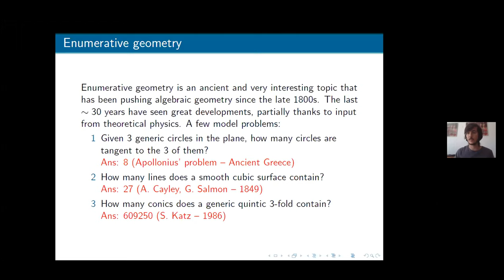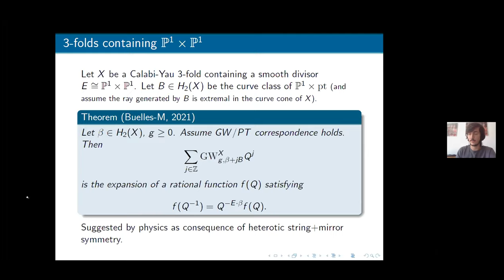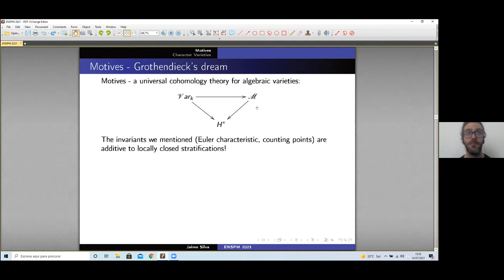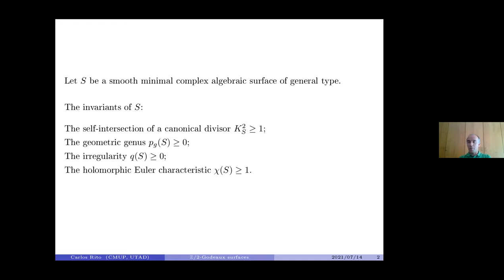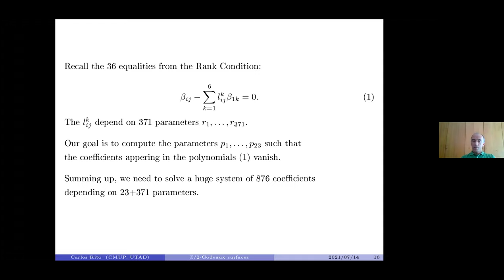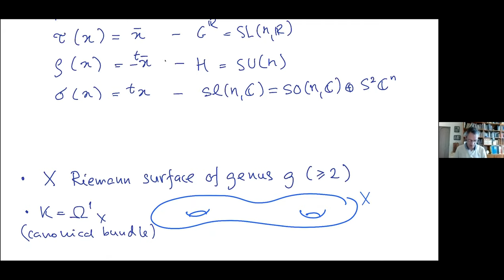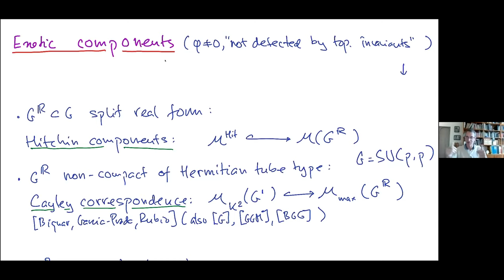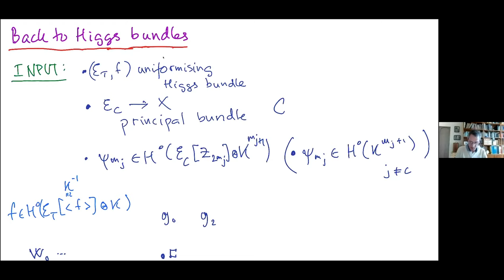Algebraic Geometry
ENSPM 2021 | Parallel Sessions